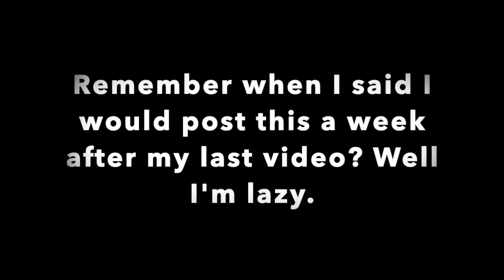Hyrule Warriors: Age of Calamity Review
After a long time, here's that review. I'm very lazy and shouldn't have set an expectation of one week